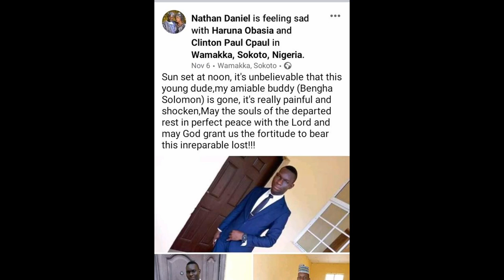YOUNG NIGERIAN MAN & HIS DAD WENT FOR A BURIAL BUT ENDED UP DEAD